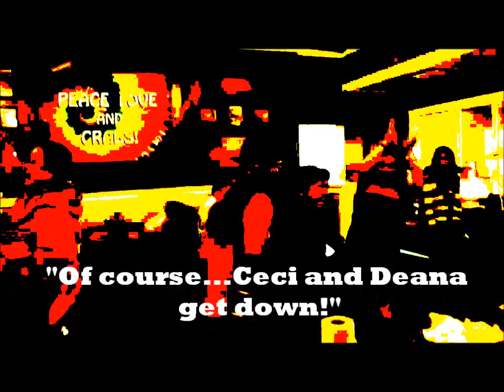Ewalani Hula Maids a na Kane Hula at Joe's Crab Shack SFO 8 4 2012.wmv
The halau based with the Polynesian Club at the Ewa Beach Boys & Girls Halepono Club on Oahu, in Hawaii  traveled to San Francisco after performing at the 17th Annual Northern California ALOHA Festival in San Mateo on August 4, 2012.  Afterwards, the halau got together for dinner and dancing at Joe's Crab Shack . . . great food, awesome fellowship and good fun dancing!